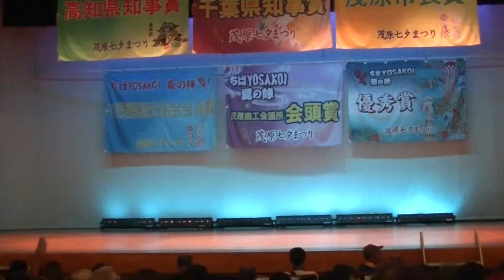７月２６日（日） 長南紅古蓮 市民会館ステージ＠茂原七夕祭り２０１５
２０１５年７月２６日（日）、茂原七夕祭りのよさこいのイベントで、午前中の市民会館ステージ­に３番目に登場された長南町の長南紅古蓮さん（実際は、コラボチームのチカラノカギリ）のよさこいの演舞で­す。